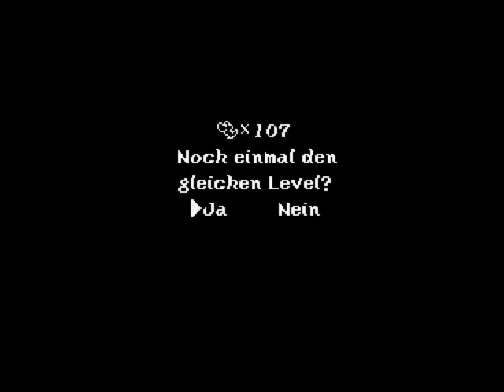Let's Play Yoshis Island [German] - Part 27